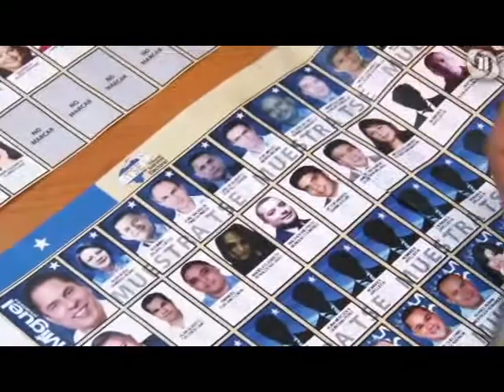Coset López denuncia que al parecer no la quieren dejar avanzar con su candidatura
Once Noticias - La candidata a Diputada por el Partido nacional, Coset López denuncia que al parecer no la quieren dejar avanzar con su candidatura a Diputada.